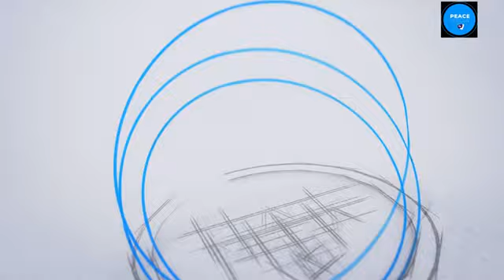bana natwe muribibihe byiza byo gutaramira Uwiteka 🎤 hamwe na mupenzi na